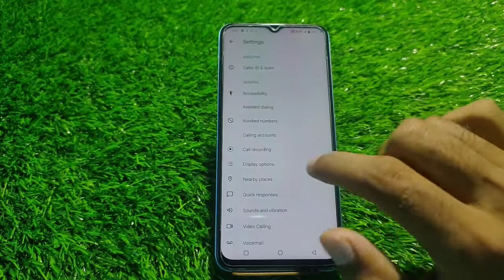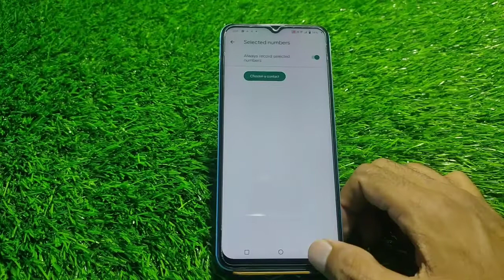Call Recording Setting In Vivo V25 Pro, Auto Call Recording Problem Solve In Vivo V25 Pro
Vivo V25 Pro  Mein Automatic Call Record Kaise Karen,
Call Recording Setting In Vivo V25 Pro,
Vivo V25 Pro Auto Call Recording Feature,
How To Enable Auto Call Recording In Vivo V25 Pro,
How To Disable Google Announcement In Vivo V25 Pro,
Vivo V25 Pro  Mein Call Recording Kaise Karen,
How To Record Call OnVivo V25 Pro,
Vivo V25 Pro Call Record Setting,
How To Enable Automatic Call Recording Future In Vivo V25 Pro,